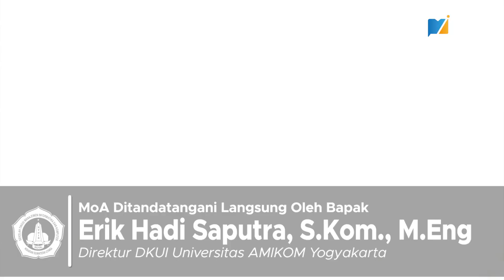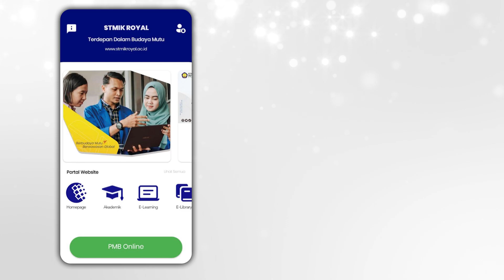STMIKRoyalNews : MOA KUI STMIK ROYAL DENGAN DKUI AMIKOM YOGYAKARTA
Hai
Untuk meningkatkan internasionalisasi dan terlibat dalam kegiatan berskala global, Kantor Urusan Internasional (KUI) STMIK Royal melaksanakan Penandatanganan Memorandum of Agreement (MoA) dengan Direktorat Kehumasan & Urusan Internasional (DKUI) Universitas AMIKOM Yogyakarta pada Jumat, 16 Desember 2022.

Penandatangan MoA ditandatangani langsung oleh Direktur DKUI Universitas AMIKOM, Bapak Erik Hadi Saputra, S.Kom., M.Eng dan Ketua KUI STMIK Royal, Ibu Chitra Latiffani, S.Pd., M.Hum.

Tujuan penandatanganan MoA adalah untuk melaksanakan kegiatan yang bermanfaat dalam rangka pengembangan kelembagaan dengan memanfaatkan sumber daya oleh masing-masing pihak dalam bidang peningkatan kompetensi sumber daya manusia dan pengembangan kelembagaan.

Semoga dngan terlaksananya MoA KUI STMIK Royal dengan DKUI Universitas AMIKOM dapat meningkatkan kerjasama kedua belah pihak dan dapat saling sinergis untuk peningkatan kompetensi sumber daya manusia dan pengembangan kelembagaan.

Media dan Informasi STMIK Royal, melaporkan.